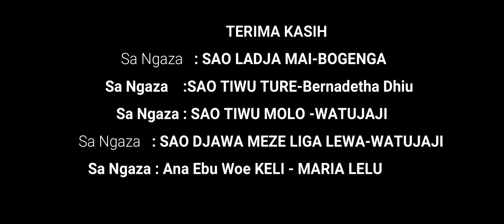SA NGAZA PART.02 KA SAO BOPOMA - RITUAL PENYAMBUTAN TAMU DAN JAI BERSAMA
RITUAL ADAT SA NGAZA DALAM ACARA KA SAO MENGE JODHO BOPOMA
SA NGAZA adalah sebuah tradisi dan ritual adat penyambutan tamu dalam pesta adat etnis Bajawa. Sa Ngaza merupakan bentuk pernyataan diri dari tamu yang hadir atau datang ke acara Pesta Rumah adat /Ka Sao. Sa Ngaza dilakukan oleh tamu yang datang dari pintu masuk kampung, dan tamu yang datang adalah keluarga dekat, satu keturunan, satu suku atau clan, tetangga kampung, hubungan perkawinan (mantu, anak, cucu). Tuan pesta akan menerima dengan sukacita yang diaktualkan dalam bentuk tarian JAI bersama mengelilingi Ngadhu-Bhaga (simbol leluhur pria dan wanita). Tamu yang hadir dapat mencapai puluhan bahkan ratusan orang tergantung dari banyaknya keturunan. Tamu yang hadir dalam pesta adat KA SAO (pesta syukuran rumah adat) membawa kerbau, babi dan beras untuk disertakan dan dipersembahkan dalam pesta adat. pesta adat ka sao ini berlangsung di kampung adat Bopoma - Mangulewa,
Etnis Bajawa Flores.

TRADITIONAL PRIVATE VOCATIONAL SCHOOL RITUALS IN THE EVENT OF THE SAO JODHO BOPOMA KA
SA NGAZA is a traditional tradition and ritual of welcoming guests at a traditional Bajawa ethnic party. Sa Ngaza is a form of self-statement from guests who attend or come to the traditional House Party / Ka Sao. Sa Ngaza is performed by guests who come from the village entrance, and guests who come are close family, one descendant, one tribe or clan, village neighbors, marital relationships (in-laws, children, grandchildren). The party host will joyfully receive actualized JAI dance together surrounding the Ngadhu-Bhaga (symbol of male and female ancestors). Guests who attend can reach tens or even hundreds of people depending on the number of descendants. Guests who attend the KA SAO traditional party (traditional house thanksgiving party) bring buffalo, pigs and rice to be included and offered at the traditional party. this ka sao traditional party takes place in the traditional village of Bopoma - Mangulewa,
Ethnic Bajawa Flores.
pesta adat flores
ka sao
tarian jai
pesta rumah adat
festival budaya indonesia